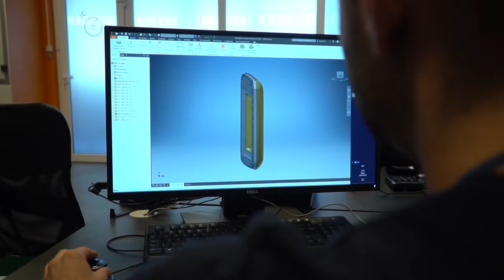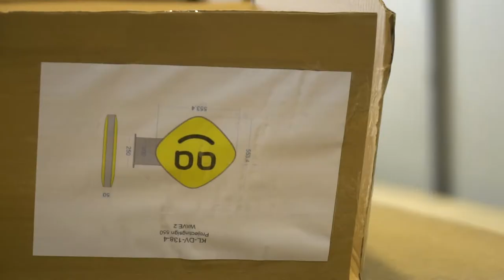ADMEN | Lightboxes, projecting signs, ATM surroundings for "Geldmaat" ATMs.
Dutch banks have taken a big step by joining a common ATM network and chosen an informal and modern design. Admen company joined the project and produced "Geldmaat" ATM surroundings, lightboxes, project signs. In production were used special materials like organic glass, specifically coloured LED modules and all were covered with an anti-graffiti coating.
We are happy to have an opportunity by participating in the revolutionary project!